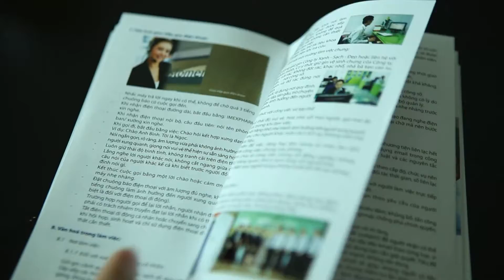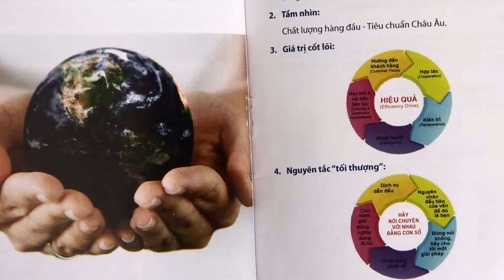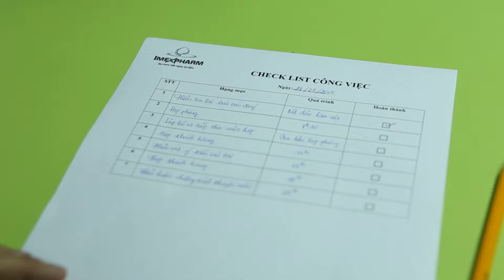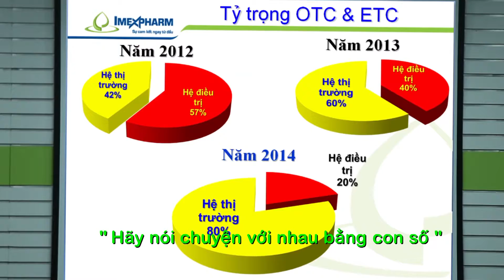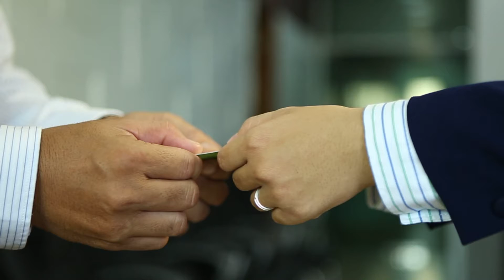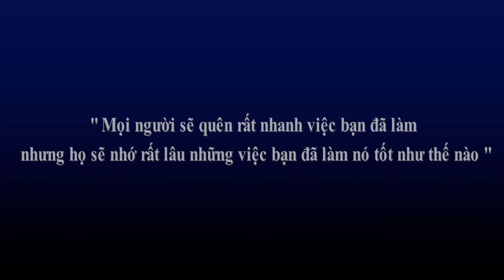Sổ tay Văn Hóa IMEXPHAMRM